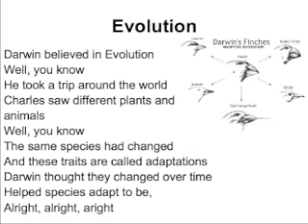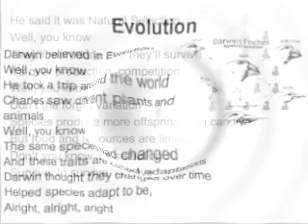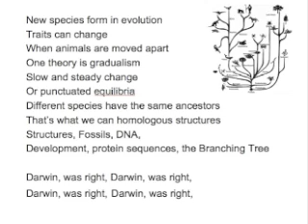Evolution Song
Evolution Song. Here is a video I created for my 6th grade science students to help them study.I hope you enjoy. Darwin believed in Evolution
He took a trip around the world
Charles saw different plants and animals
Well, you know
The same species had changed
And these traits are called adaptations
Darwin thought they changed over time
Helped species adapt to be,
Alright, alright, aright

He said it was Natural Selection
Well, you know
They'll reproduce and they'll survive
It's over production, competition
Well, you know
Don't forget variation
Species produce more offspring than can live
But food and resources are limited
Don't you know it's selection
Survive, to survive, survive

New species form in evolution
Traits can change
When animals are moved apart
One theory is gradualism
Slow and steady change
Or punctuated equilibria
Different species have the same ancestors
That's what we can homologous structures
Fossils, structures, protein sequences,
Development, DNA, the Branching Tree

Darwin, was right, Darwin, was right,